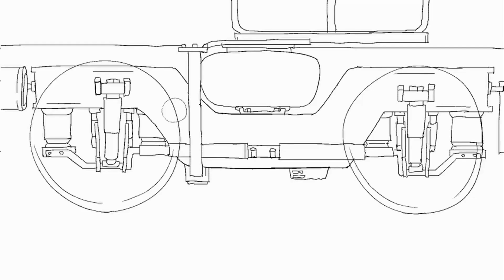UNBEATABLE [white label] Preview Trailer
"An anime-juiced rhythm adventure with a heavy focus on music and Emotions."